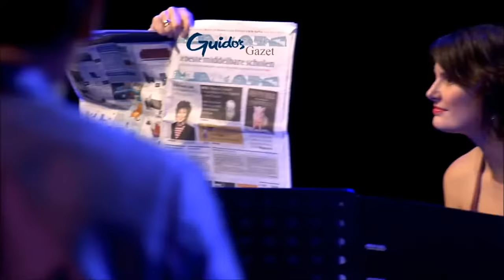FUNNY! Florentiner Marsch - The Maestro & The European Pop Orchestra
This Clip: Maestro Guido has specially arranged this beautiful marsch in honor and respect of his grandfather who was also a conductor/maestro. As a young child, he remembers that none of the grandchildren was allowed to touch grandfather's radio, and therefore Guido composed such a humorous, jokeful and full of life song in his honor.

Have a look at our beautiful live video performances from productions filmed worldwide, some of our other clips and community.

Would you like to see more from soprano Wendy Kokkelkoren?

Bookings & events:
The Maestro and Wendy Kokkelkoren are available for performances worldwide, including and excluding the Orchestra. Booking information for live;- TV;- or show performances visit the

About Guido Dieteren (The Maestro):
Guido Dieteren (1974) is an orchestra leader, violin soloist, arranger and composer. He grew up in a special musical Limburg (The Netherlands) family. Guido's great-grandfather, grandfather and father were all conductors and with it his great musical examples. At an early age, Guido established his name as a concertmaster and soloist of various orchestras and then continued his career as a conductor, violinist and soloist with his own orchestra. Since then, he has played successful concert tours throughout Europe, China and North America.

During his conservatory study in Maastricht, Guido approached his childhood friend and pop keyboard player Falco Borsboom to compose, arrange and work on a new rousing orchestral production. Guido's Orchestra was born (now known as "The Maestro & The European Pop Orchestra")!

Since then, The Maestro & The European Pop Orchestra has experienced many musical highlights. Together with his orchestra, Maestro Guido has provided concerts all over the world, composed and arranged music for commercials (such as McDonald's, Rabobank, WWF, Dela, and AllSecur), played in several international TV shows, released several gold CDs and DVDs, produced large TV specials in all known world languages and performed live for more than 2.7 million visitors. Guido also collaborated as musical director and was involved artistically with many (inter)national artists such as Lionel Richie, Andrea Bocelli, Diana Ross, DJ AfroJack, Simply Red, Caro Emerald, Alessandro Safina, Marco Borsato, Doe Maar, Anouk, Jan Smit, Nick and Simon, Paul de Leeuw and many others.

Guido's heart is not only taken by The Maestro & The European Pop Orchestra and his passion for music. No, he also married the orchestra's solo soprano, Wendy Kokkelkoren, in 2006. After the first concert together, the spark caught on and since then, they have been inseparable. Together with their daughters Emma-Sophie and Annabel, Guido and Wendy form a happy musical family.

Artistic wishlist in the coming years, new TV Specials and songs will be recorded. The Maestro & The European Pop Orchestra wants to perform in many countries, like: United States, the Netherlands, United Kingdom, Belgium, Spain, Germany, Portugal, Poland, France, Italy, Brazil, South Korea, Philippines, China, Japan, Taiwan.

Please spread the word to family and friends! Make some advertisement for The Maestro & The European Pop Orchestra, and we will be soon performing in your beautiful country!